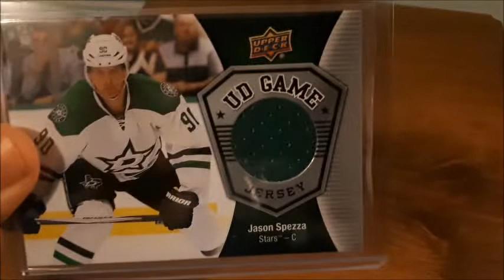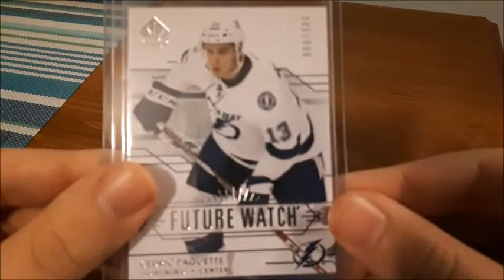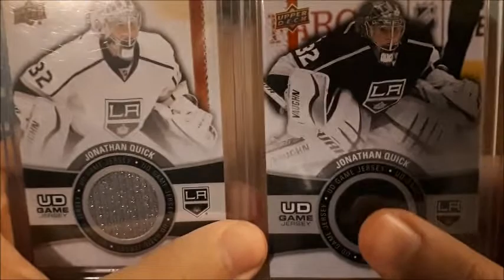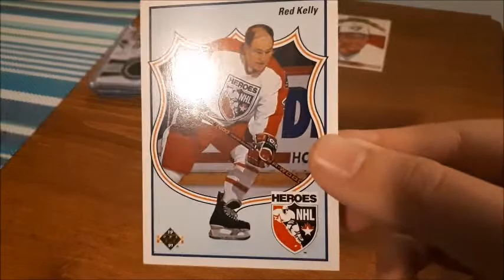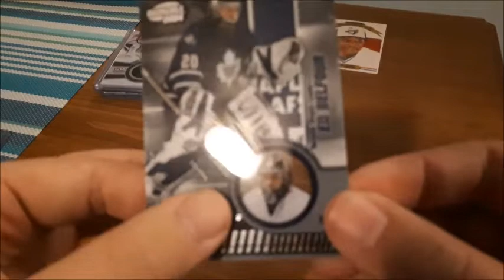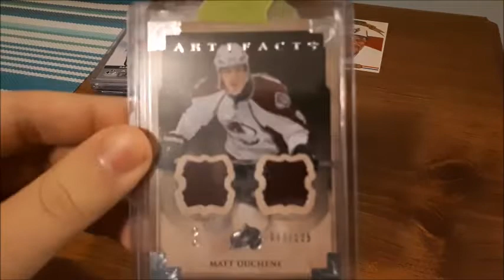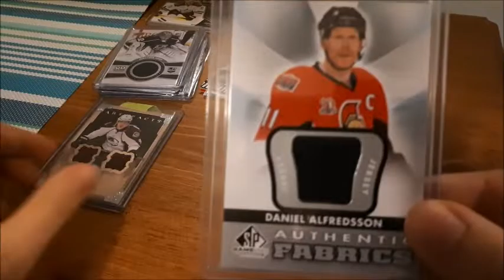HOCKEY CARDS || EBAY FINDS - JERSEY CARDS & MORE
Today I share some cards I got off of Ebay recently! I'm happy to add these to my collection and that I got a great deal on them all